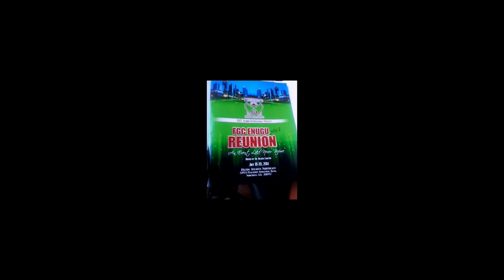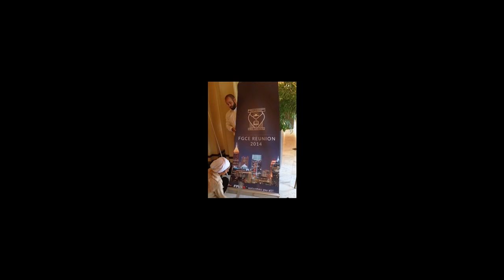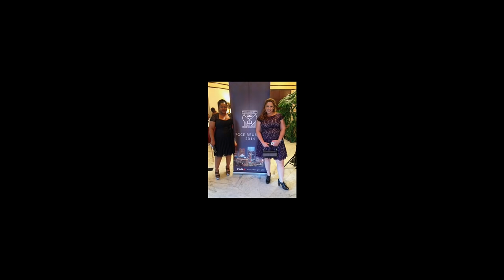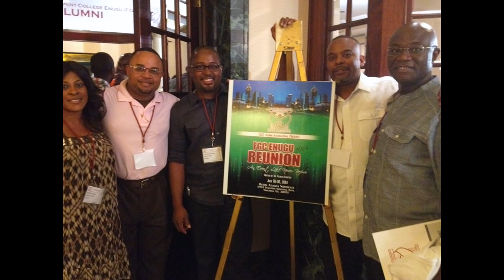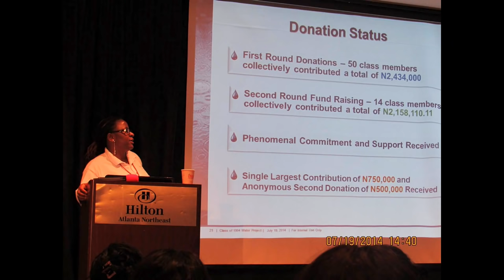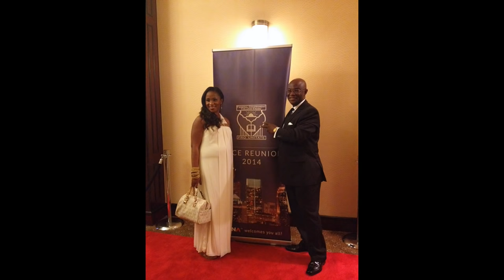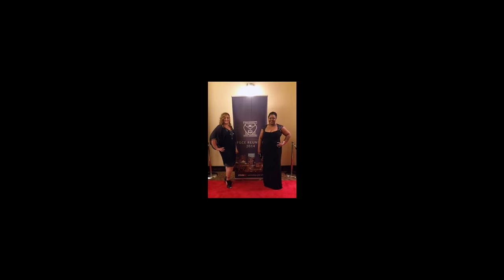Federal Government College Enugu (FGCE) Alumni, 2014 International Reunion Atlanta GA USA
This is is an integrated video slide- show of the three days event, marking the international reunion of the Federal Government College Enugu (FGCE) Alumni, at the Hilton Atlanta Northeast Hotel in Norcross GA USA.
There is no gain saying that the energy, enthusiasm and camaraderie that suffused the venue of the well attended event can hardly be captured in still pictures, yet spoke eloquently to the motto of our Alma Mater- "Pro Unitate"!
It's been a pleasure compiling the different perspectives. for the memory :) I hope you enjoy watching it.
Long live FGCE, Long live the Federal Republic of Nigeria!